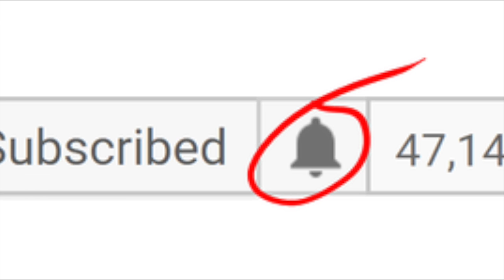آسمان ایران خالی از هواپیما شده است!